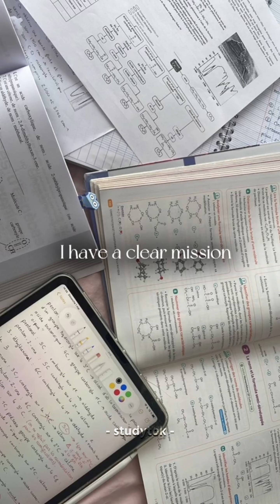TOXIC STUDY MOTIVATION | Tik Tok Compilation #6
TOXIC STUDY MOTIVATION | Tik Tok Complication PT.6